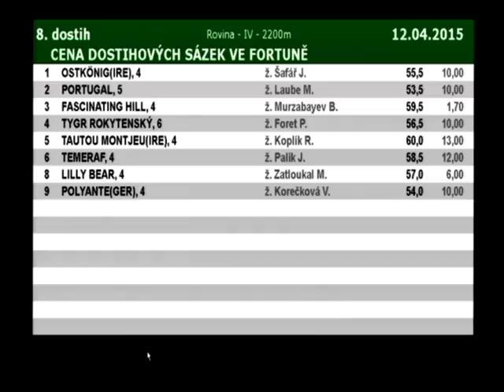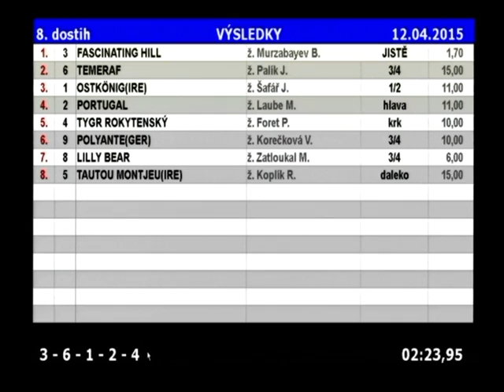D150412 08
CENA DOSTIHOVÝCH SÁZEK VE FORTUNĚ